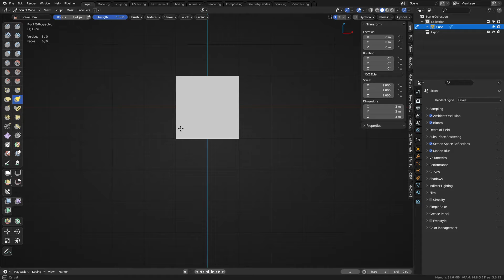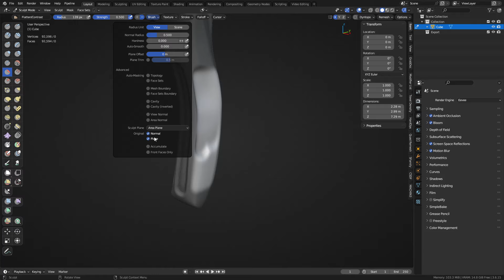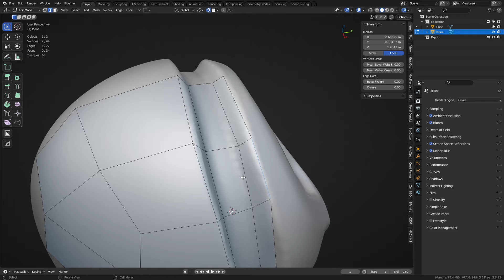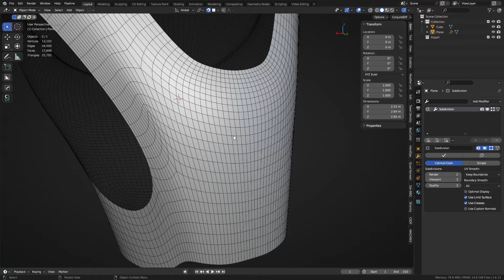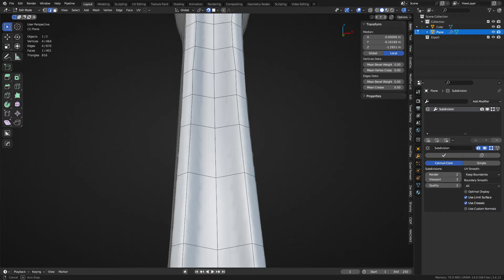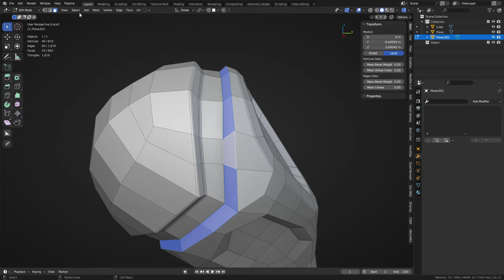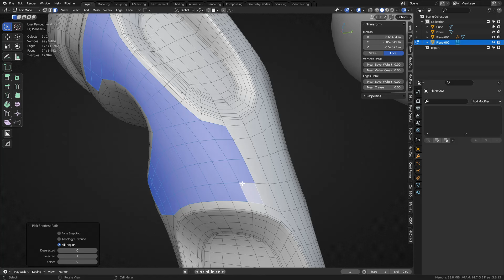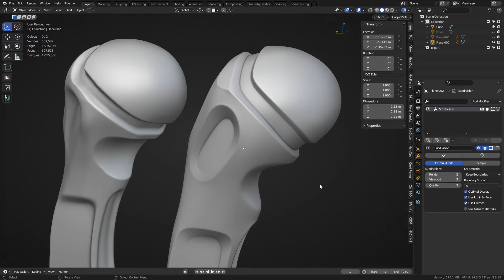Re-topo Topo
A voxel sculpt and re-topo for practice. All so we can talk about topology when doing retopology.